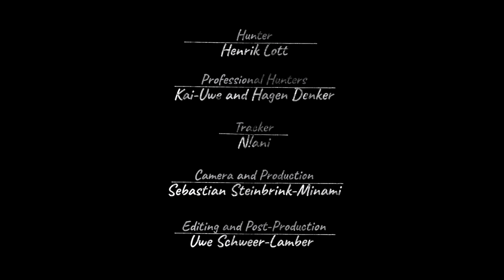Erongo - Hunting the grey ghost of the mountain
Henrik Lott hunts with Kai-Uwe and Hagen Denker for Kudu in the Erongo mountains of Namibia. The habitat is rough and wild, and the original home of the elusive Kudu, the so called grey ghost of the mountain. The hunt is physically challenging but rewards the hunter with an unforgettable experience and the deep insight that hunting is the purest and most honest form of our existence and nowadays the only way for an area to be protected from the destruction of civilization.

Hunting is conservation!

Find out more about ethical and sustainable hunt in Namibia and the Namibia Professional Hunters Association (NAPHA)